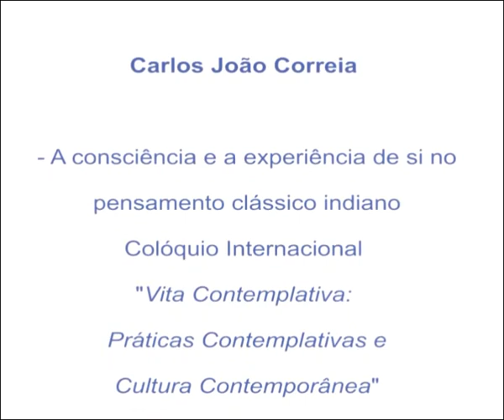Carlos João Correia - 1/2 - "A consciência e a experiência de si no pensamento clássico indiano"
Carlos João Correia - A consciência e a experiência de si no
pensamento clássico indiano
Moderador: Fabrizio Boscaglia

Colóquio Internacional "Vita Contemplativa: Práticas Contemplativas e
Cultura Contemporânea"
Anf. III da Faculdade de Letras da Universidade de Lisboa

Um dos fenómenos mais significativos da actualidade é a redescoberta das
práticas contemplativas tradicionais pela civilização ocidental, não só nos
seus originais contextos espirituais e religiosos, mas também pela cultura
laica, verificando-se a sua crescente difusão não só na sociedade em geral,
mas também em vários contextos mais específicos como a educação e o ensino,
o mundo empresarial, os cuidados de saúde, as prisões e os projectos de
transformação social. Em particular a meditação, sob a designação de
"mindfulness" ou "atenção plena", não só é cada vez mais presente nestes
domínios, como está nos últimos anos no centro da investigação
neurocientífica de vanguarda, que confirma experimentalmente os seus amplos
benefícios psicossomáticos e conduz a repensar a relação entre mente,
cérebro e corpo. Por seu lado, a comunicação social divulga cada vez mais
os resultados destas pesquisas, configurando o que já foi designado como "a
grande revolução silenciosa do século XXI".

Comissão Científica: Carlos João Correia, Paulo Borges e Bruno Béu de
Carvalho

Comissão Organizadora: Paulo Borges, Fabrizio Boscaglia, Bruno Béu de
Carvalho, Carlos João Correia e Sónia Matos Machado

Organização: Grupo de Investigação de Filosofia Prática do Centro de
Filosofia da Universidade de Lisboa, com o apoio do Círculo do Entre-Ser,
associação filosófica e ética.